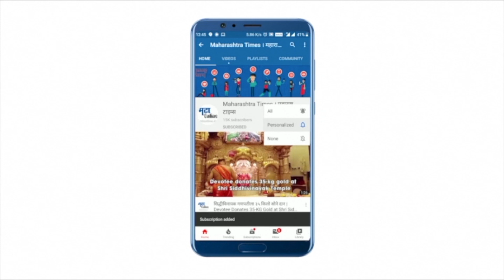ganpati festival celebration in berlin : बर्लिनमध्ये बाप्पाचा जयघोष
गणपती बाप्पा मोरया, मंगलमूर्ती मोरया...हा जयघोष भारतात नव्हे, तर भारतापासून हजारो किलोमीटर दूर असलेल्या जर्मनीतील बर्लिनमध्ये होतोय. बर्लिनमध्ये शिक्षण घेणाऱ्या विद्यार्थ्यांनी यावर्षी धुमधडाक्यात गणेशोत्सव साजरा केला.